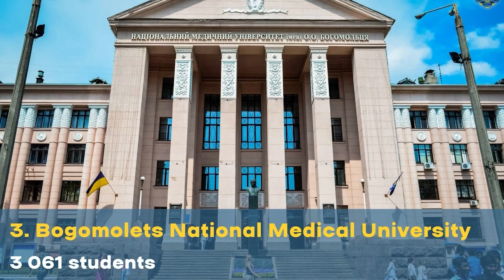Top 10 Most Popular Universities of Ukraine among Foreign Students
Ukrainian education is considered to be one of the best in the world given it’s long and rich history. Higher educational institutions in Ukraine were first established in the 17th century and even then attracted students from all over the world. Experienced teachers and professors, a great diversity of specialties and European standards of quality make Ukrainian education popular among students worldwide.

Ukrainian higher education institutions provide courses in Ukrainian or English. International students have the opportunity to study in more than 240 higher education institutions and gain specializations in different scientific fields. Every year, higher educational institutions welcome students from more than 150 countries.

Discover in this video TOP 10 most popular universities of Ukraine among international students.

What's your favorite university in Ukraine?